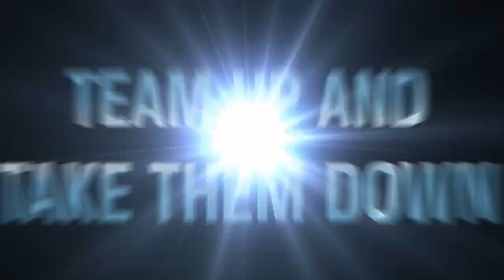Marvel Heroes - Villains Trailer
To celebrate the June 4th launch date of Marvel Heroes, Gazillion Entertainment has released this new villains trailer. Enjoy!